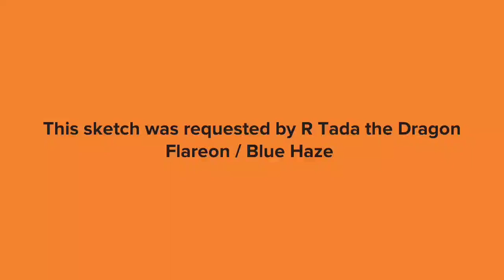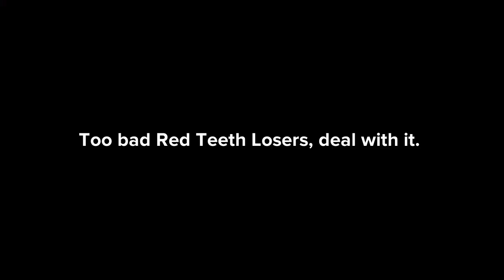Plotagon Skits - Ripto Ruins RTada's 26TH Birthday/Arrested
Today is RTada's 26TH Birthday, and we're having a Halloween theme of a blast. Until one moment, Ripto came to trespass RTada's Birthday Party when Ripto's uninvited! Just wait until Ripto sees the karma that he won't get away from!

Cast

01: @rtadathedragonflareon1997
02: Junko Enoshima
03: @RockyGoesLit
04: Kumi
05: Mega Man
06: Mason Velez as The Bloodthirsty Mummy
07: Morrigan Aensland
08: Lilith Aensland
09: Doraemon as The Pharaoh
10: Dylan McCarthy
11: Ripto
12: Emily McCarthy
13: DeLorean
14: Dave Johnson/Childish Dad
15: Luxray
16: Super Pochaco
17: Flareon
18: Boris the "Pencil Neck" Teeth Guy
19: DW the "Giraffe Ears" Teeth Girl

Credits to: @rtadathedragonflareon1997 for the request of today's sketch.

Kazukata Kodaka, Spike, Spike Chunsoft, NIS America, and FUNimation for the character of Junko Enoshima from the Danganronpa franchise.

Mr. Bungle for the Squeeze Me Macaroni track from their 1989 demo album OU818.

Capcom for Mega Man from the Rock/Mega Man, Morrigan Aensland, & Lilith Aensland from the Darkstalkers franchise.

Fujiko F. Fujio, & Shokakugan for Doraemon from the Doraemon franchise.

JoJuan Johnson, & TheREALRandomLozzie for their OC's on Casts 10, 12, & 14.

Activision for Ripto from the Spyro the Dragon franchise.

Crystal Dynamics, & Midway/Warner Bros. Games for the Scream TV BGM from Gex 2: Enter the Gecko on N64/PS1.

Satoshi Tajiri, Ken Sugimori, Nintendo, & GameFreak for Luxray, & Flareon from the Pokemon franchise.

Tsuji Santa, & NitroPlus for Super Pochaco from the Super Sonico franchise.

TriSoft for the Depth Dwellers Main Theme BGM from that game (ONLY) on PC.

Helene Desputeaux, Christing L'Heureux, Cinar, and DHX Media for Boris from the show Caillou.

Marc Brown, Cinar, and WGBH for DW from the Arthur franchise.

And various companies for random images, & sound effects.